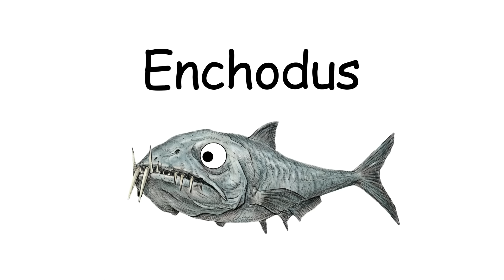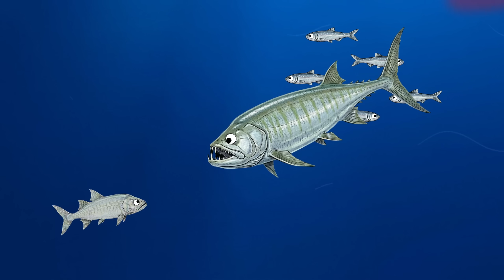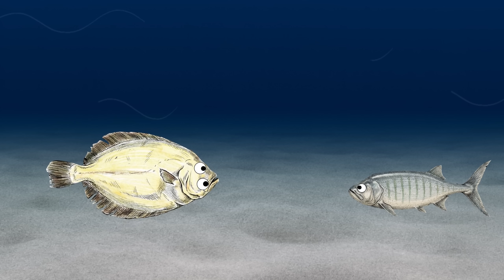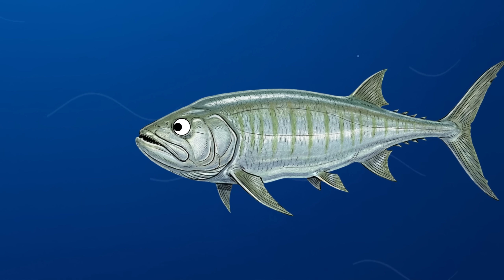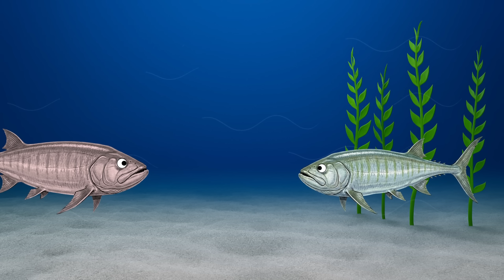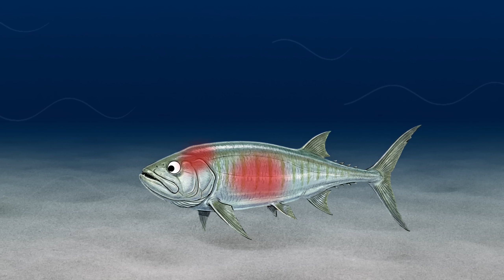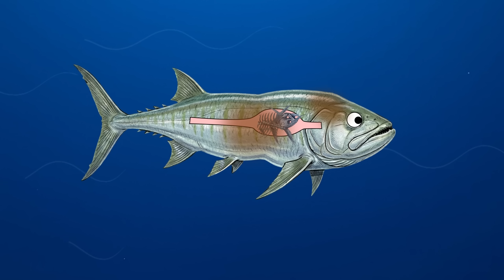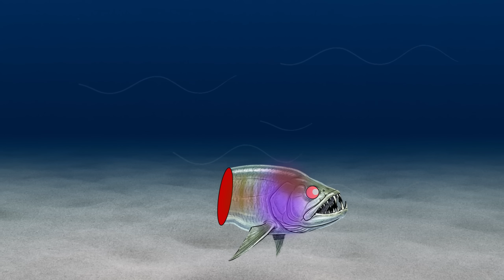Why It Sucked To Be Born As a Xiphactinus (Bulldog Fish)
Ever wondered what it was like to be born as a Xiphactinus, also known as the bulldog fish? Find out why it sucked to be this ancient fish in this video!